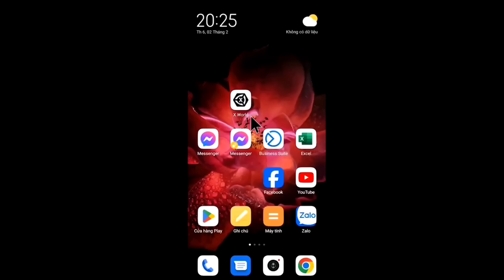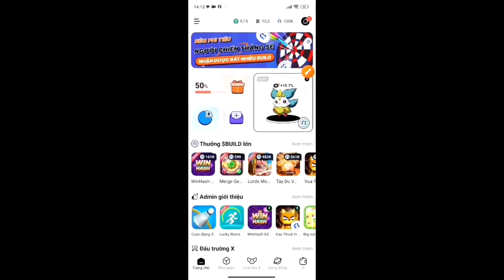Những Cặp ANH EM RUỘT Bá Đạo Trong Thế Giới Thám Tử Lừng Danh Conan | K.D - Anime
👉 Nhập Mã Mời: ''KDANIME'' Nhận Thưởng Người Mới
👉 Gifcode Free BUILD Giới Hạn: kdanime2024

🍀Mua Hàng Tại K.D - Anime Shop Để Ủng Hộ Tụi Mình Nha ( ◜‿◝ )♡
🔹 K.D - Anime Shop (Cung cấp sỉ lẻ sản phẩm từ phim Conan)🔹